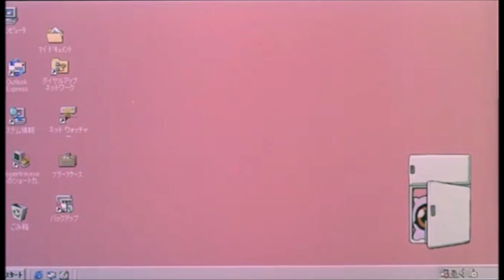Yato gami | Noragami (prod. d0mp3)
literally just reversed the sample i used for the natsu beat lol. Also Noragami is a pretty cool show